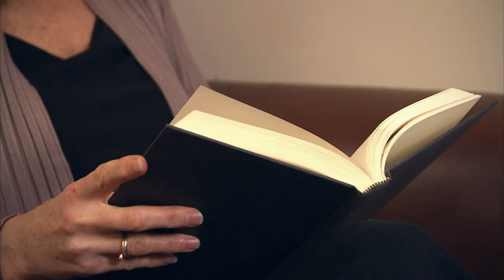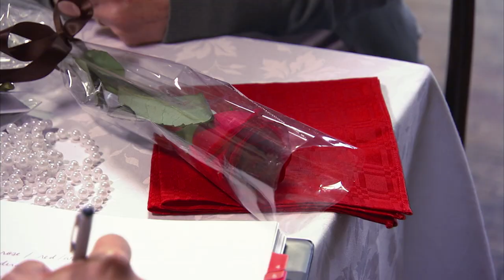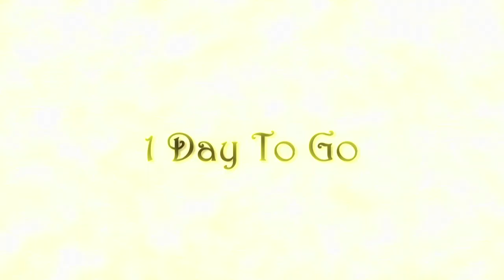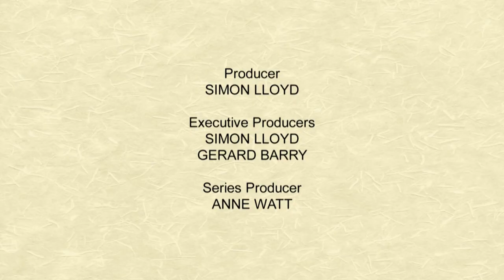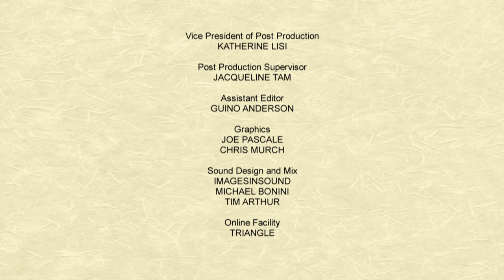From Nightclub Sparks to Wedding Bells - Nick and Ana's Love Story 😍 | In Law Wedding Wars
Amid a nightclub's allure, Nick and Ana's blazing love story unfolds. Two intense years later, they're ready to wed. Wedding planner Gina Sole offers her expertise but with an unexpected twist: one of their mothers must take the reins.

In Law Wedding Wars - From Season 1 Episode 2: Nick and Ana are a sexy couple who prove that true love can be found in a nightclub. Still head-over-heels after two years, they're ready to tie the knot. Host and wedding planner extraordinaire Gina Sole helps the couple get to the altar, with one condition: they need to hand over complete control of their wedding to one of their mothers.

In Law Wedding Wars: In-Law Wedding Wars takes two of the most stressful things on the planet—weddings and mothers-in-law—and throws them together to make an exciting series. It’s a wedding show with a difference as the bride and groom hand over control of their big day to one of their mothers!

How things turn out is anyone’s guess. With their child’s wedding at stake, the rival mothers-in-law must first battle it out to see who comes out on top. With tension and tantrums galore, will this story have a fairy tale ending?